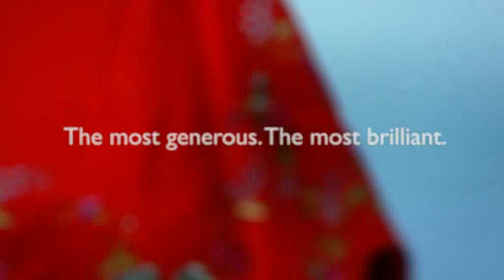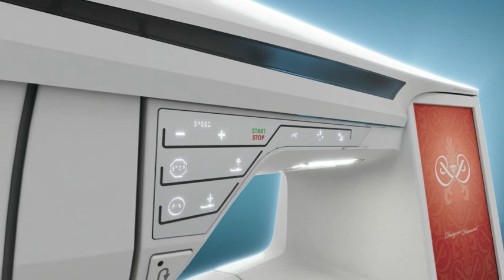DESIGNER DIAMOND™ sewing and embroidery machine by HUSQVARNA VIKING®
This jewel sets new standards in sewing and embroidery. HUSQVARNA VIKING® offers sewing enthusiasts the most generous, spacious features available today, along with cutting-edge technology and design. This rare gem will inspire your creativity like never before!